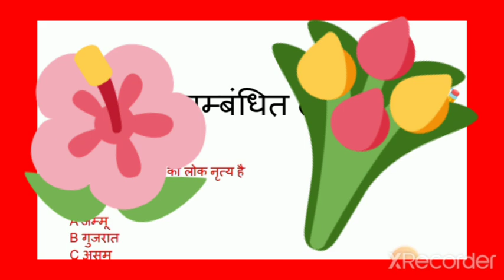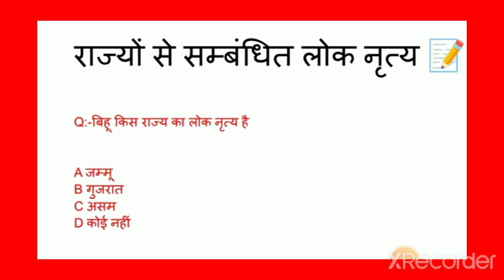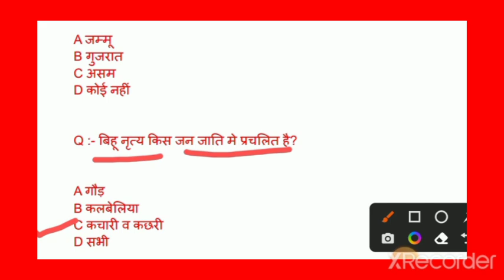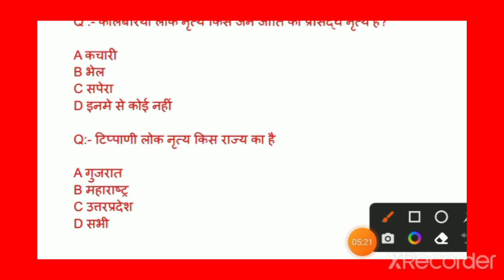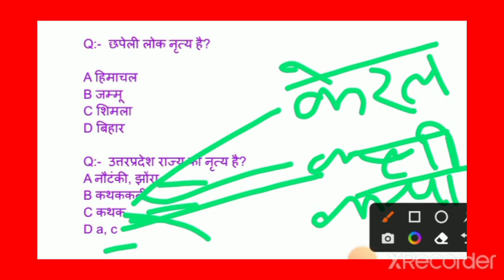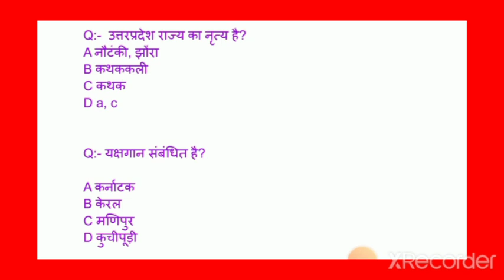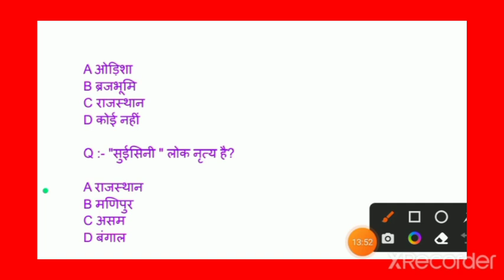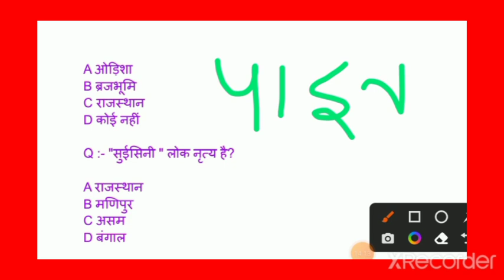super tet/ctet/tet evs भारत के सभी लोकनृत्य